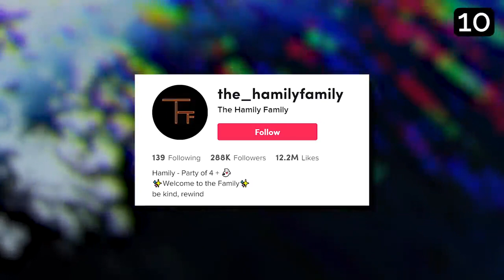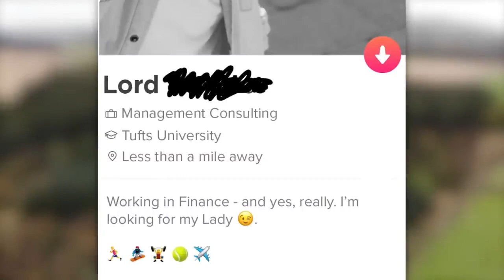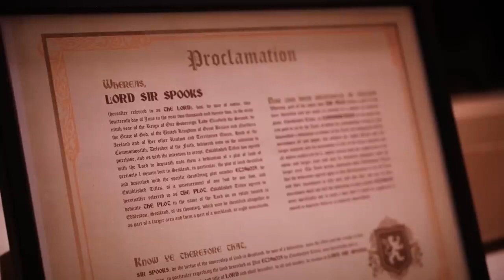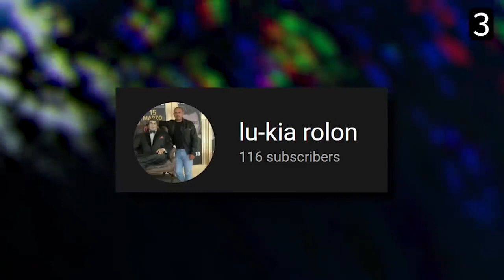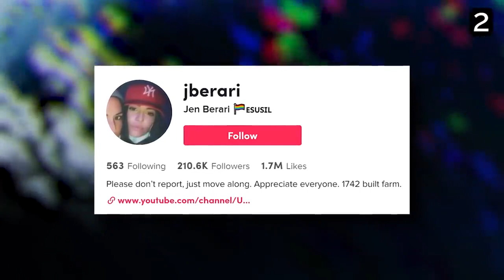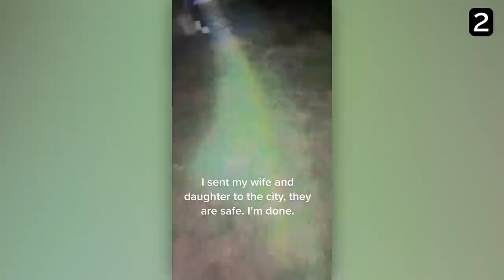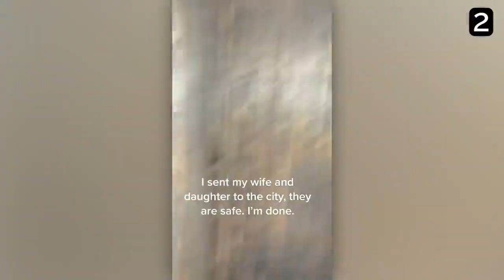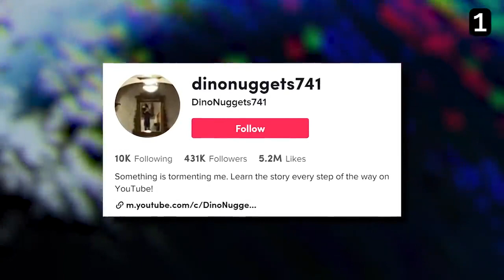Top 10 Scary Videos - That Will Terrify EVERYONE!